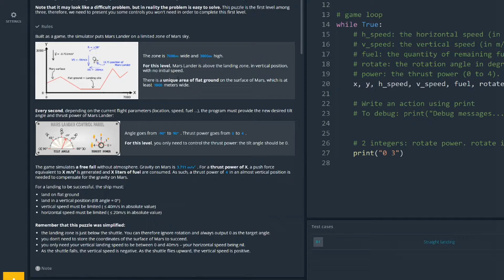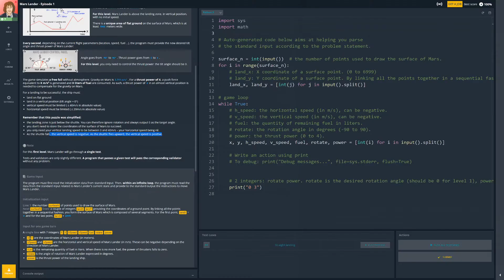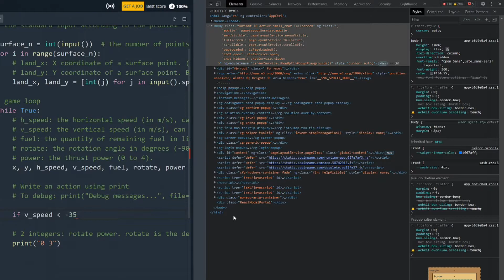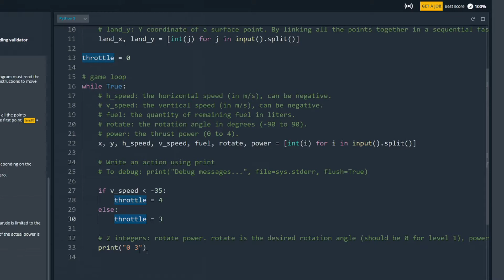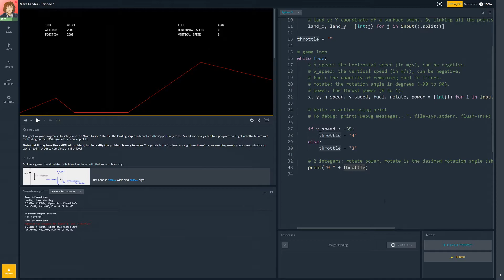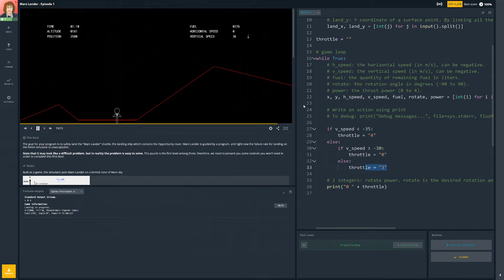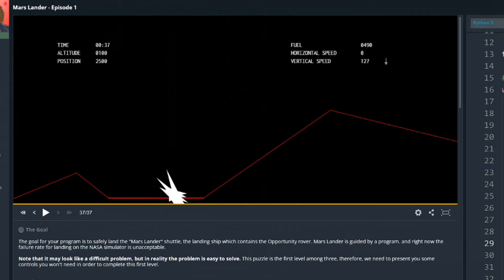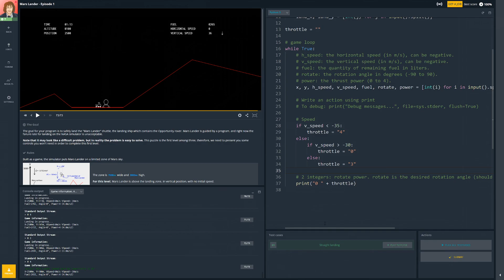CodinGame Python - E3 Mars Lander - Episode 1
Time to practice some coding skills and this time I am doing Python which is completely new to me. Enjoy!

CodinGame is a challenge-based training platform for programmers where you can improve your coding skills with fun exercises (25+ languages supported)